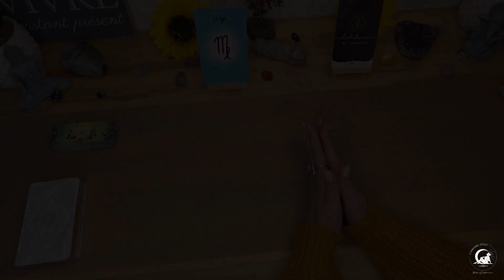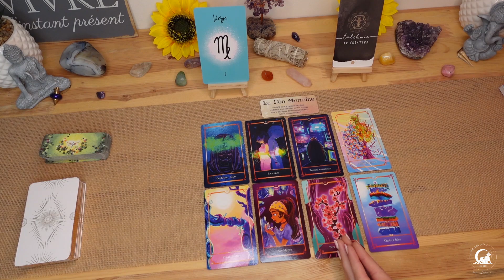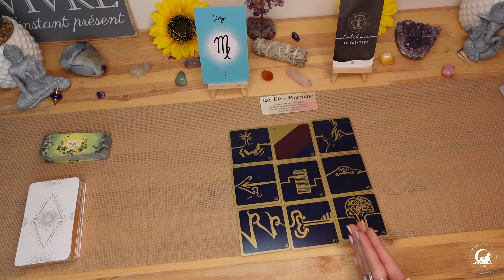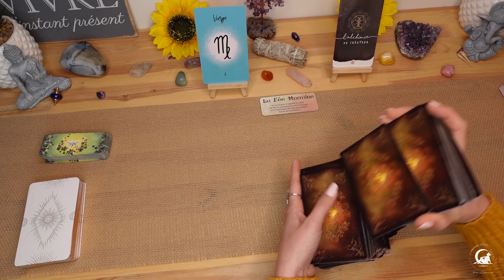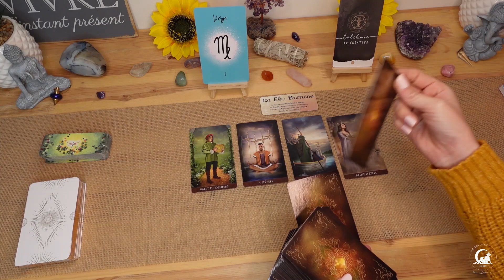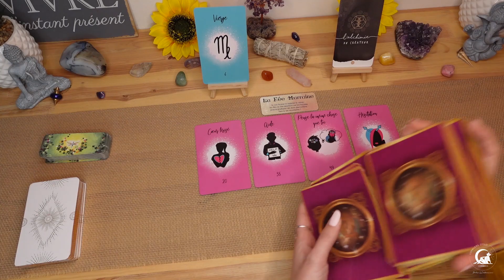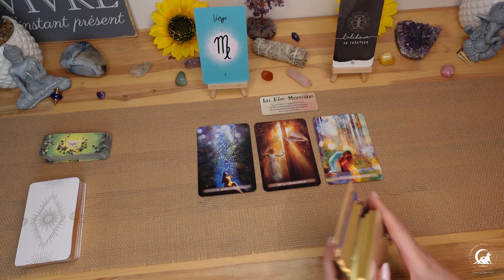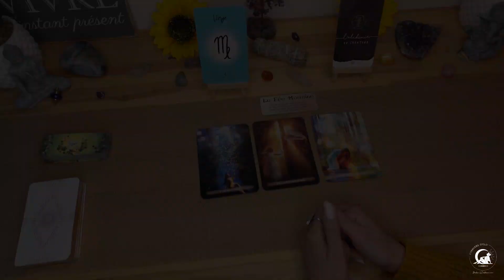♍ Vierge ♍ mars 2023 | Vous sortez de la confusion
✨ Pour réserver une consultation de cartomancie, de contact défunt ou une séance de soin énergétique, rendez-vous sur:

✨Le petit oracle des fées
✨L’oracle des créateurs sacrés
✨L’oracle des médéores
✨Les anges de l’amour
✨Arcanum tarot
✨Astro crush
✨Oracle des chercheurs de lumières